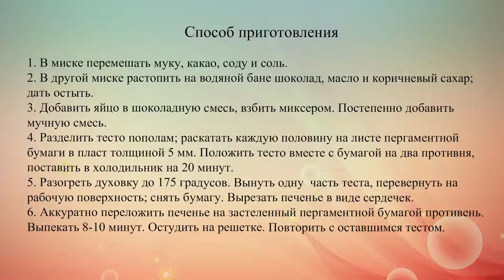Печенье Шоколадные сердечки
Хрустящее шоколадное печенье на День святого Валентина